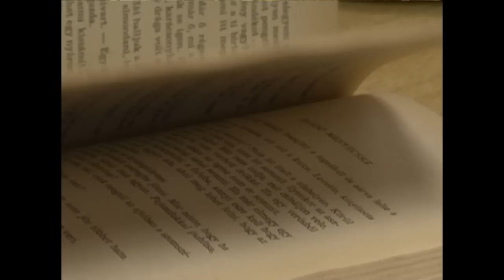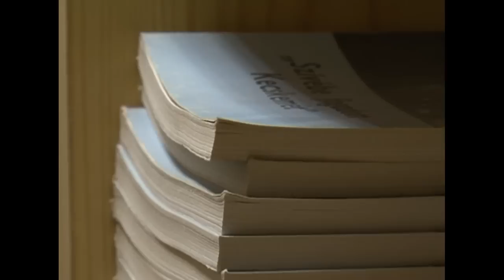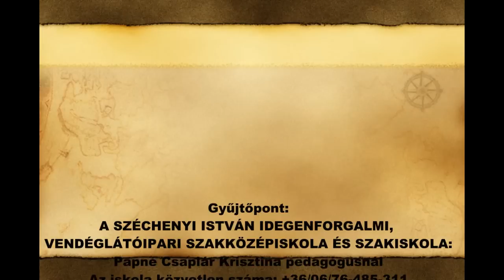Gyűjtsünk könyveket testvéreinknek -- Falusi Norbert Országos Könyvgyűjtési Mozgalma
Pálinkázás, illetve kolbászevés közben is születhetnek olyan ötletek, amelyekkel emberek százainak, akár ezreinek lehet örömet szerezni. Számunkra egy magyar nyelvű könyv megszokott dolognak mondható, de vannak olyan határon túli testvéreink, akik csupán egy magyar nyelvű könyvet forgathatnak falujukban. Falusi Norbert ez ellen küzd. Teljes interjú a mozgalom kezdeményezőjével.

Falusi Norbertet nem kell Kecskeméten bemutatni, hiszen az őszi önkormányzati választások óta a Hírös városi emberek érdekeit képviselheti a helyi közgyűlésben. Számos hivatalos teendője mellett, egy erdélyi kirándulás olyan problémára hívta fel a figyelmét, ami mellett -- mint magánember - nem mehetett el tettek nélkül.

Gyűjtőpontok:
A SZÉCHENYI ISTVÁN IDEGENFORGALMI, VENDÉGLÁTÓIPARI SZAKKÖZÉPISKOLA ÉS SZAKISKOLA:
Papné Csaplár Krisztina pedagógusnál
Az iskola közvetlen száma: +36/06/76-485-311

További információk:
Falusi Norbert:
illetve
 Kecskeméti Televízió szerkesztősége
6000 Kecskemét, Szabadság tér 2.